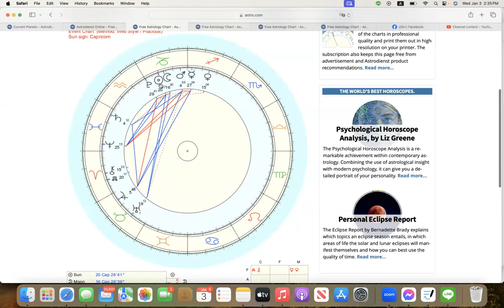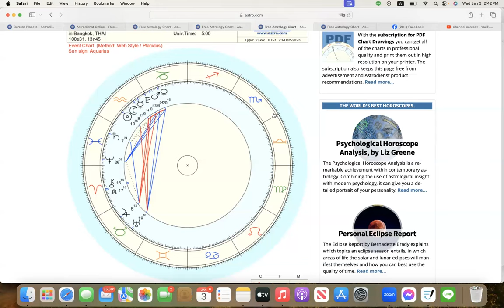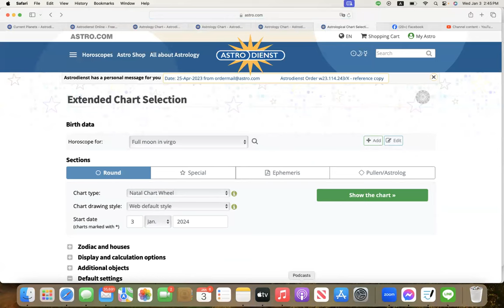ดูดวงโหราศาสตร์ตะวันตก ราศีกรกฎ เดือนมกราคม กุมภาพันธ์ 2567